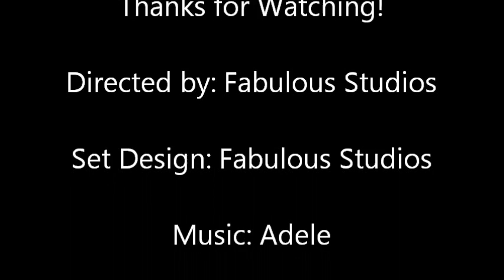Adele- Chasing Pavements (Official LPS Version)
Hope you like it! :) ALL MUSIC GO TO ADELE!!! I think that other than her song "Set Fire to the Rain" this is my favorite! The song is called Chasing Pavements and it was one of Adele's first song. It was produced long before all of the later ones. I think that is was probably produced around 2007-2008. The story is about a girl has just broken up with her boyfriend and is now in the middle of deep despair. She doesn't know what to do, to give up or keep chasing pavements.